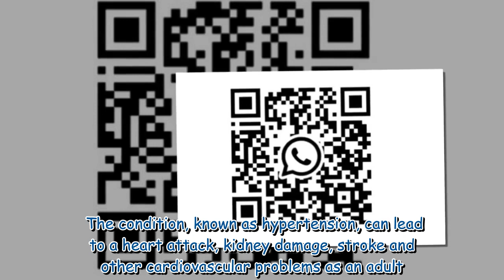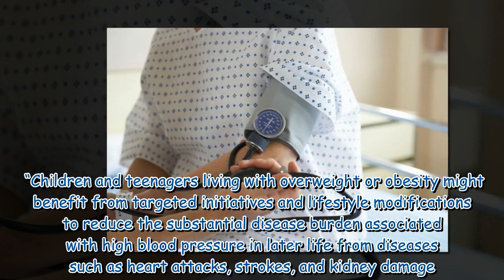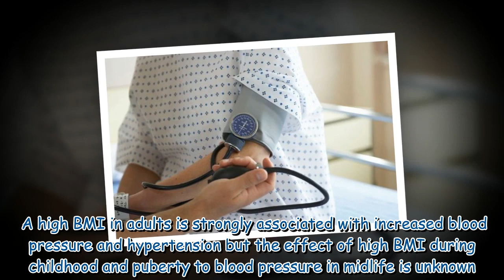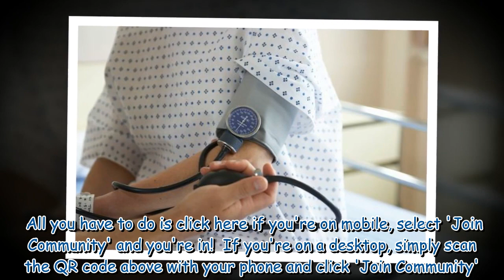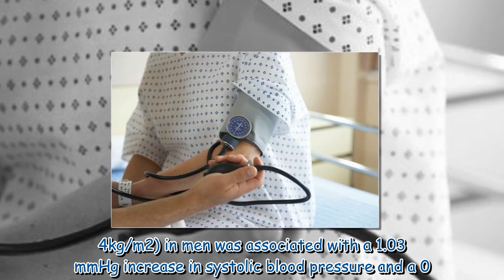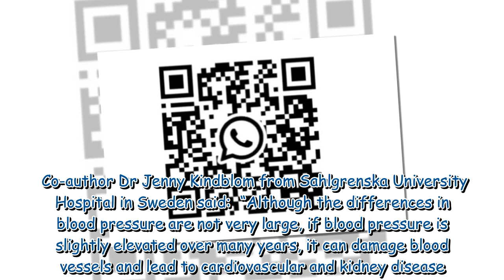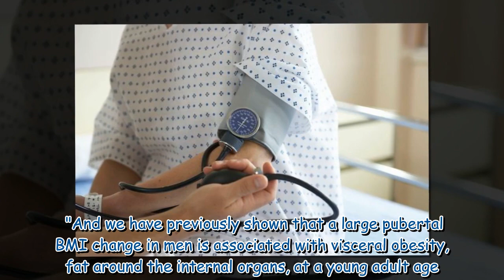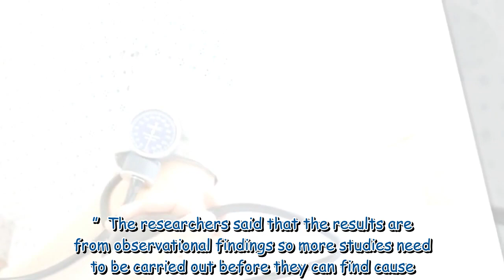Scientists discover exact age high blood pressure begins for men and women